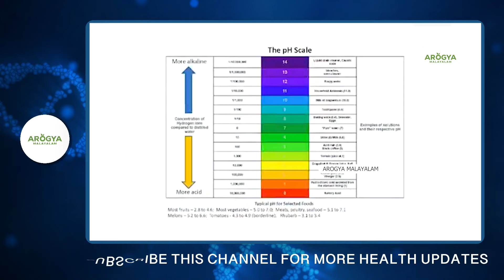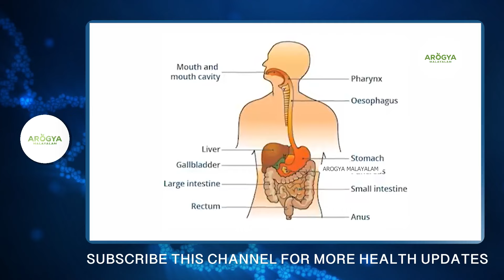കോഴിമുട്ട കൊണ്ട് ഷുഗർ കുറക്കാം. ഞെട്ടിക്കുന്ന അറിവുമായി ഡോക്റ്റർ |Dr Bhagya tharol |Arogya malayalam